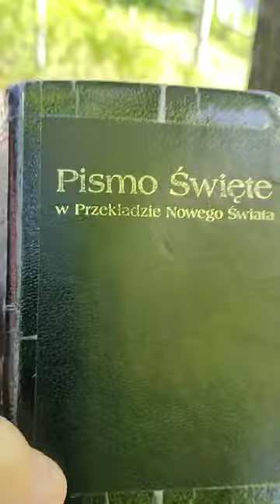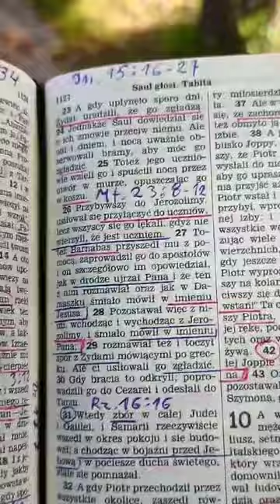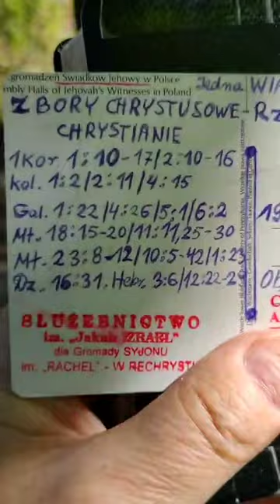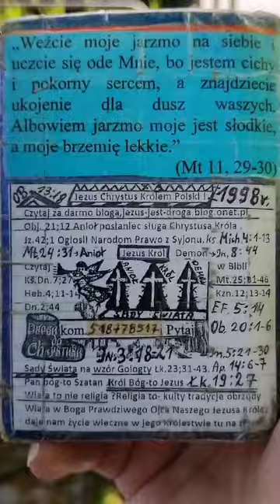Świadkowie Jehowy Wasz Jehowa nie mieszka w niebie tylko w Ameryce